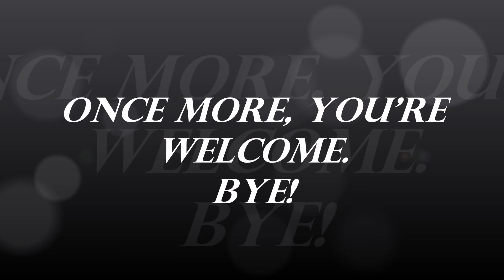Animal-Spirit Martial Arts Academy - Out of Context - Best of 2021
Does this video make sense? No. Did anything ever make sense?